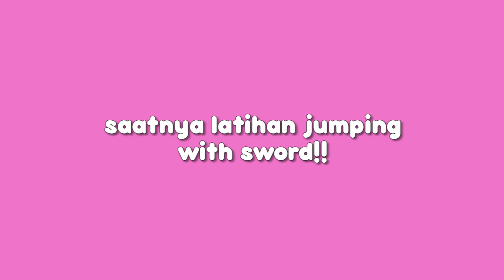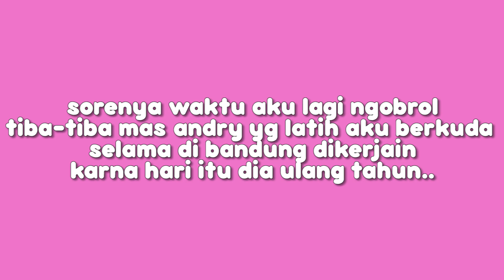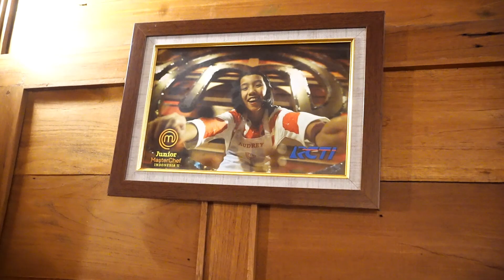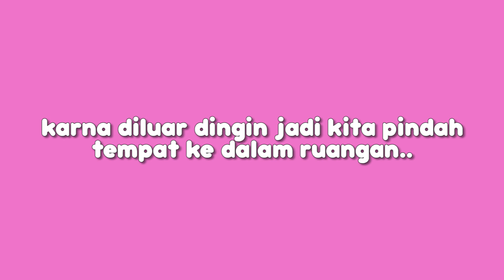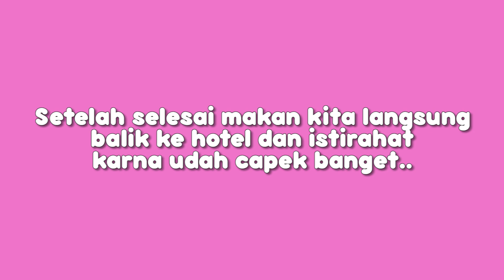Latihan H-1 Kompetisi, Agak Ancorr!! Di Tempat Militer pula!!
Jadi ini adalah latihan kedua dan terakhir ku sebelum kompetisi di bandung dengan kuda yang baru aku kenal, sword!! ikut kompetisi di bandung ini benar2 di luar rencana ku, awalnya juga ga terlalu yakin buat ikutan kompetisi tapi setelah konsultasi ke coach aku, akhirnya aku go dan ikut kompetisi di bandung, karena ini juga bisa untuk melatih mental aku 😤😤 deg-deg an bangeeeet karena jadwal latihan yang super mepet 😭😭 gimana suasana latihan hari terakhir sebelum kompetisi? yukk ikutin terus perjalanan aku

Jangan Lupa juga untuk nyalain lonceng notifikasi nyaa!!!